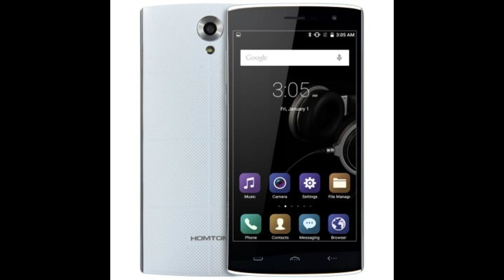Hampton ht7 shell 1